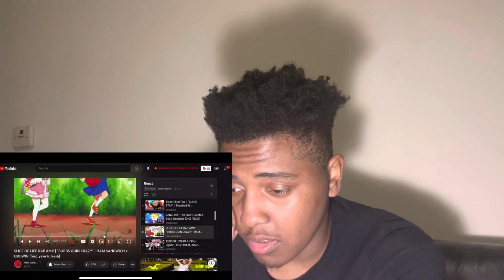HAM SANDWICH × ODDWIN (feat. yayu & Jeesh) - SLICE OF LIFE RAP AMV | "BURBS GOIN CRAZY" | Reaction